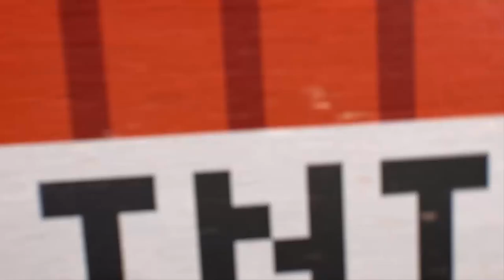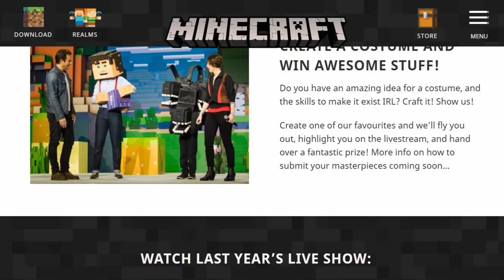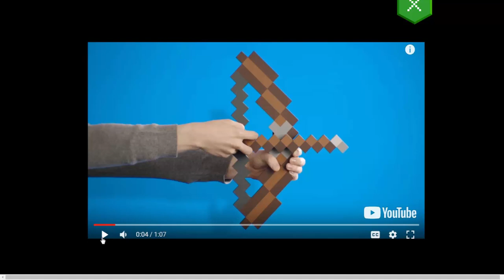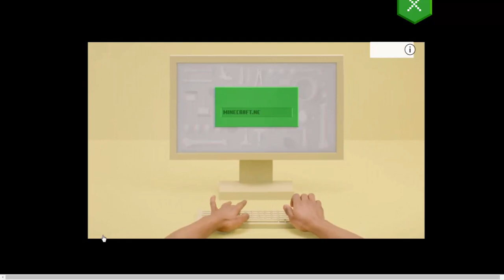Another Minecon LIVESTREAM (MineconEarth 2018 Info/Review)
Despite the negative feedback, we're getting another livestream for Minecraft's "Minecon" - a definite misnomer. As a culmination, this is nothing but disappointing.

PokeCA (Minecraft's Pokémon: Cobalt and Amethyst)